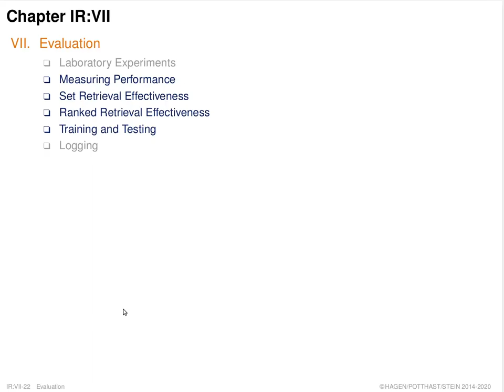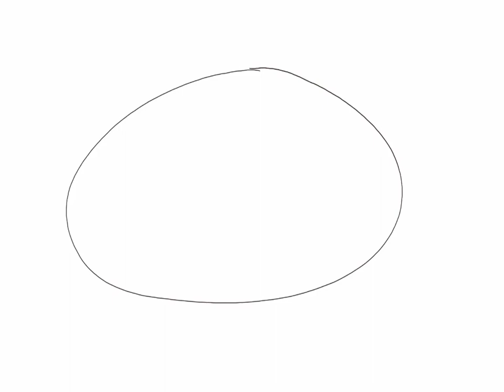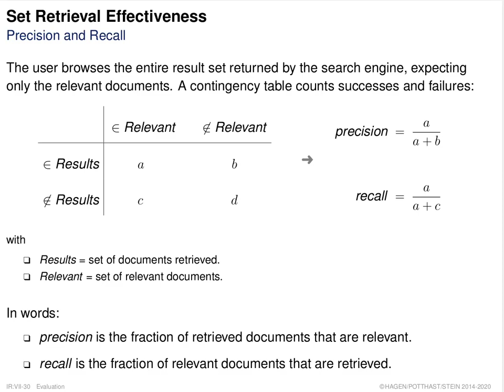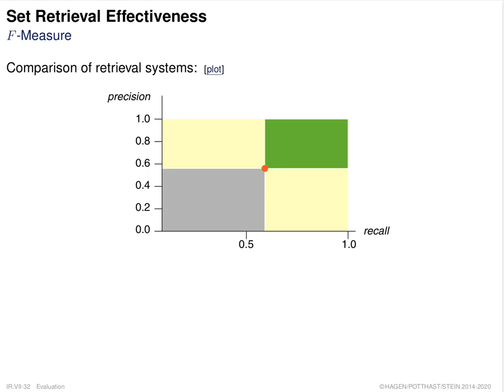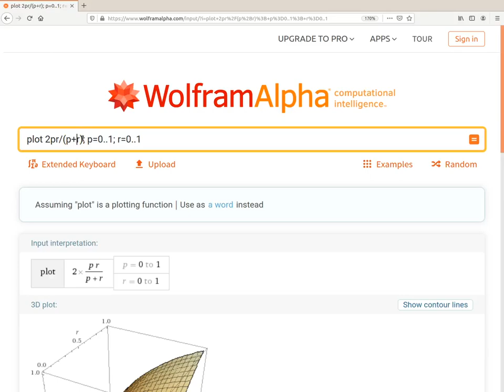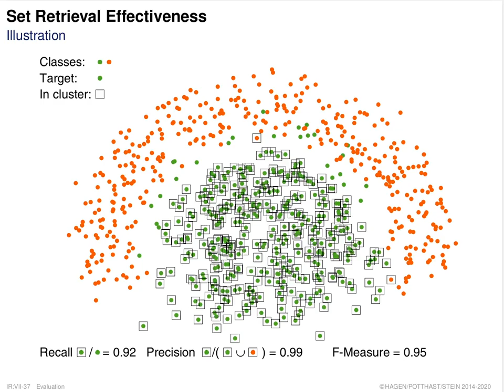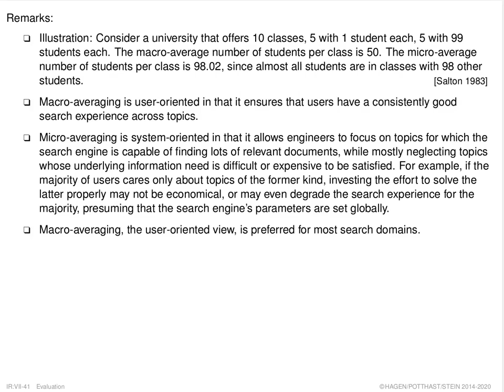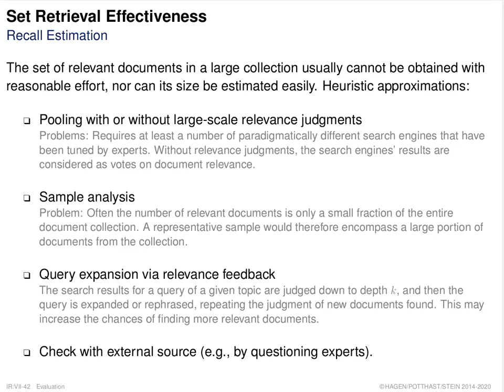Information Retrieval » Evaluation » Effectiveness Measures » Set Retrieval Effectiveness (022)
Part. Evaluation.
Unit. Effectiveness Measures.
Section. Set Retrieval Effectiveness.